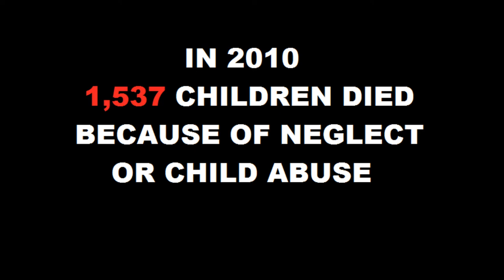Child Abuse PSA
Posnack EnvSci 2013